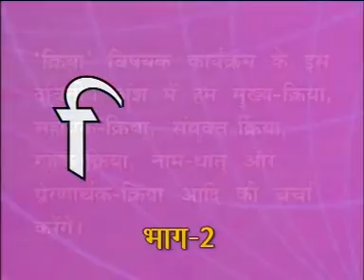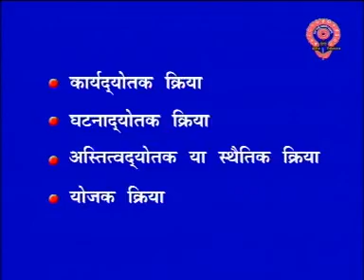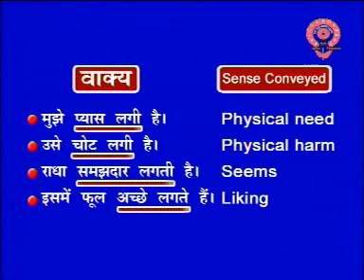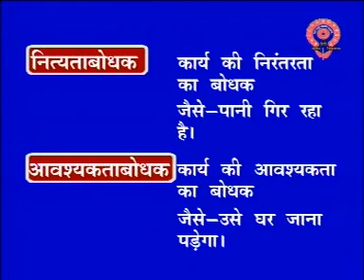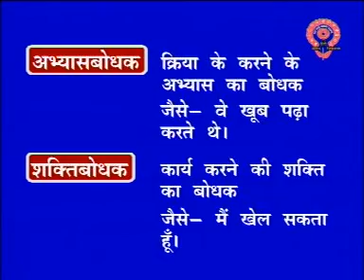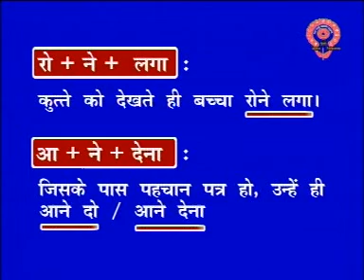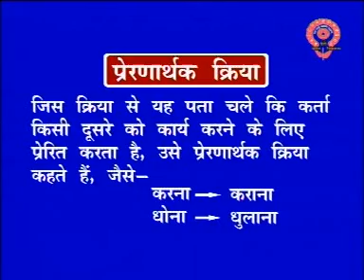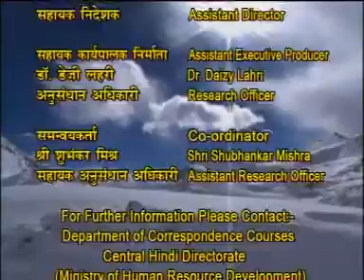क्रिया // भाग -2